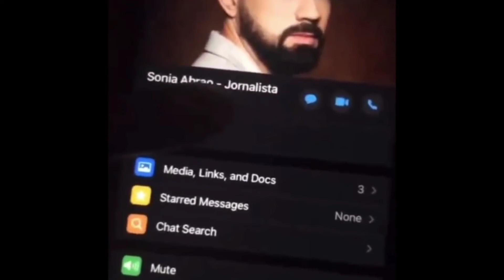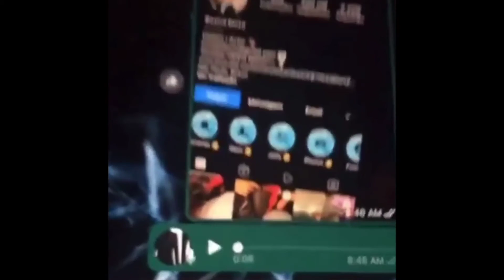DEOLANE VAI SEGURAR mais uma, DAY MACCARTHI DIZ VOU REVELAR O PASSADO DE DEOLANE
Notícias, informações, noticiários, entretenimento, humor, curiosidades, mantenha-se informados.

Mais uma confusão envolvendo, Deolane bezerra,
Será inveja ou verdade?